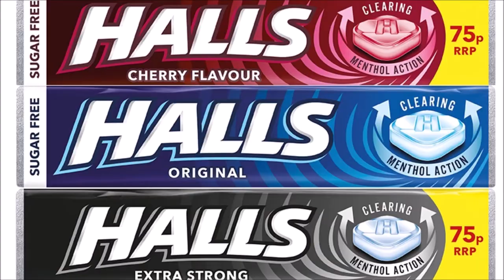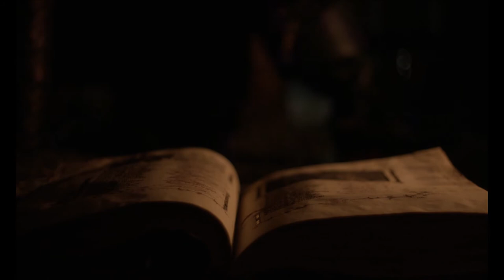The Witch (2015) HONEST REVIEW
💀 UTG BRUTALLY HONEST MOVIE REVIEW 💀
🎥 Friday Fright Time: Episode #33
🍿 The Witch (2015)
🎬 Robert Eggers' feature length directorial debut comes in the form of a Ye Olde English family exiled into a land under the control of an evvil vvitch, vvhat ever could happen on this revievv?!